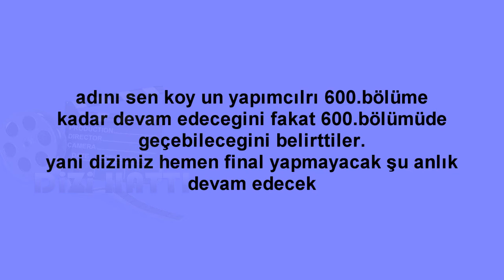Adını Sen Koy 600.Bölüm Final mi Yapıyor ?